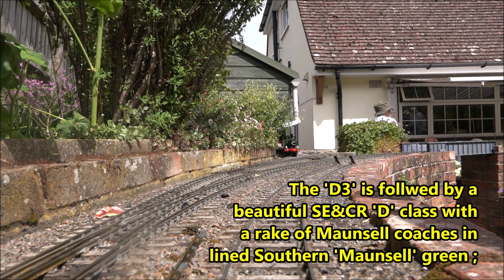Onboard filming at a Gauge '3' Get-together Late Spring 2019 (HD)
At a recent Gauge '3' Society get-together, the concept of filming from a wagon mounted camcorder was investigated. for fixed position work, the wagon was sited in a parallel siding.  Filming was also carried out with the set-up both propelled and towed; on the latter run, my own 'train' (hauled by Manning Wardle 'Thomas Albert') ran behind.

Thomas Albert was my late father.